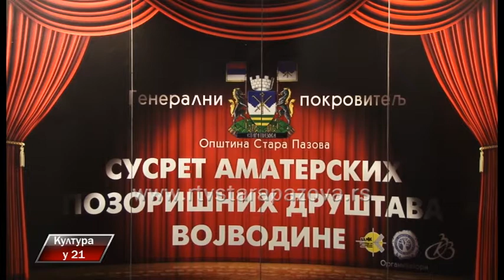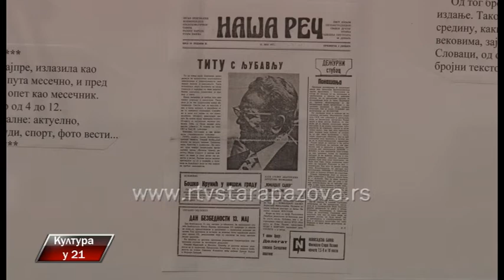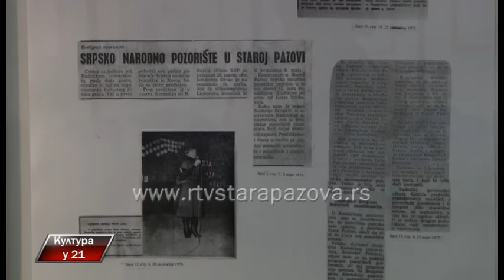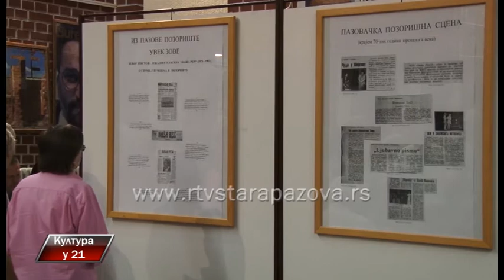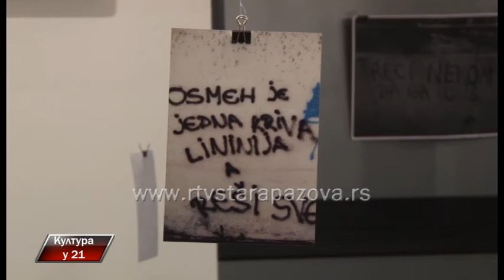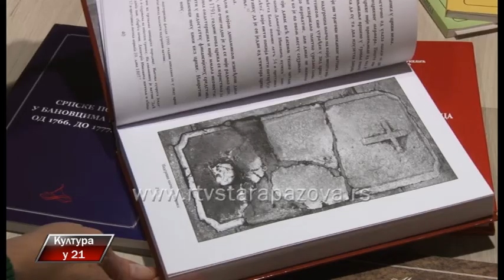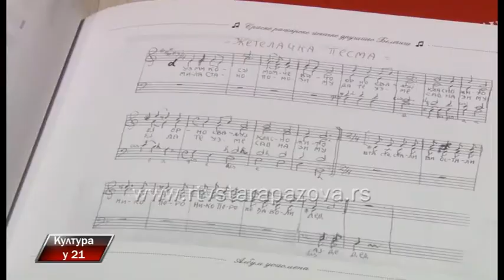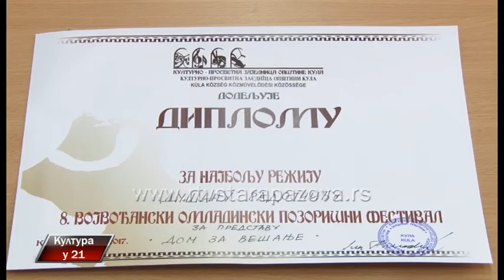Kultura u 21 288. emisija